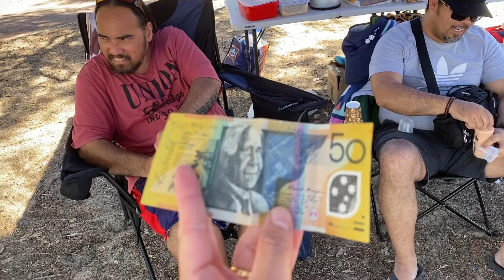Dede challenge 2022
This is a game for our triple birthday celebration at the beach (Mikel, Mars Karen and me)